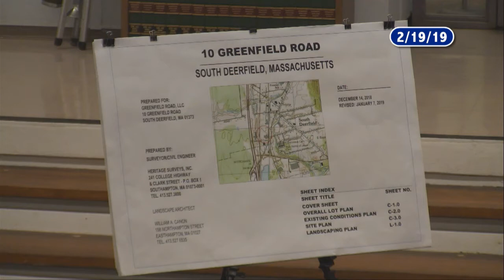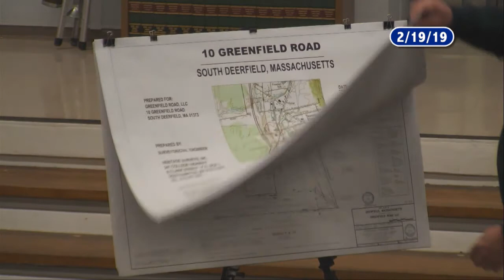Deerfield Planning Board - February 19, 2019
The regular meeting of the Deerfield Planning Board. Recorded February 19, 2019 at the Deerfield town offices